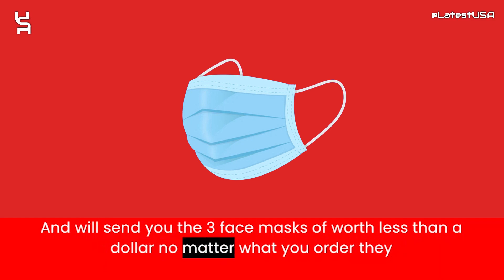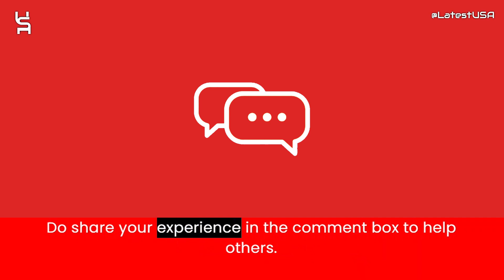Eurotvlivego Reviews | Scam Alert! EUROTVLIVEGO.COM | Review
Eurotvlivego Reviews |  Eurotvlivego.com Reviews | Scam Alert! EUROTVLIVEGO.COM | EUROTVLIVEGO.COM Review

Eurotvlivego.com reviews,
Eurotvlivego.com is fraud?,
Eurotvlivego.com scam or legit?
Eurotvlivego.com,
EUROTVLIVEGO.COM,
EUROTVLIVEGO.COM review,
EUROTVLIVEGO.COM scam,
EUROTVLIVEGO.COM Fake Website,
EUROTVLIVEGO.COM Fraud,
Is EUROTVLIVEGO.COM Scam?,
EUROTVLIVEGO.COM Review Scam found video proof,
EUROTVLIVEGO.COM REVIEWS,
EUROTVLIVEGO.COM WEBSITE REVIEW,
EUROTVLIVEGO.COM WEBSITE REVIEWS,
IS EUROTVLIVEGO.COM LEGIT,
latestusa,
Scam Websites